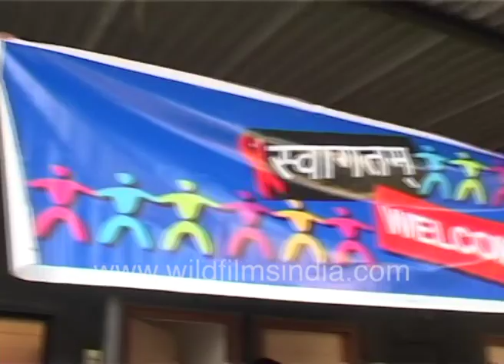Haath Se Haath Mila - BBC AIDS Awareness Video with Bollywood actors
Behind the Scene - BBC AIDS Awareness Video with various actors and actresses of Bollywood